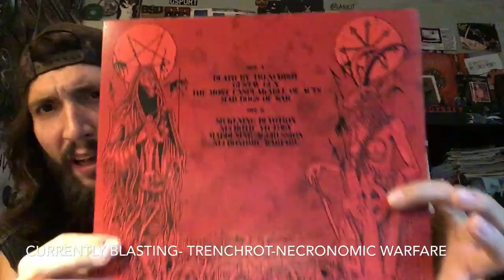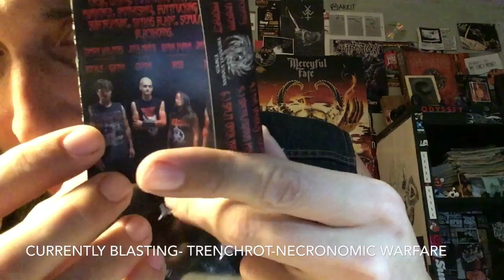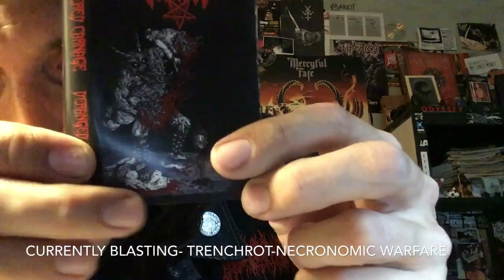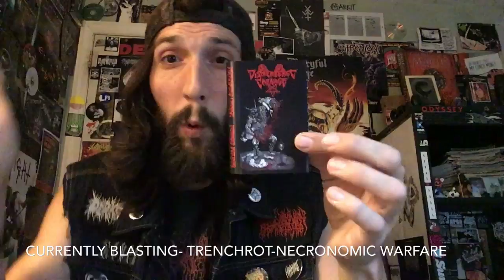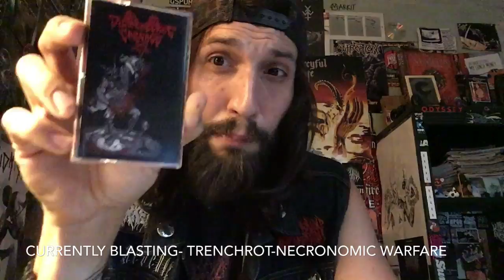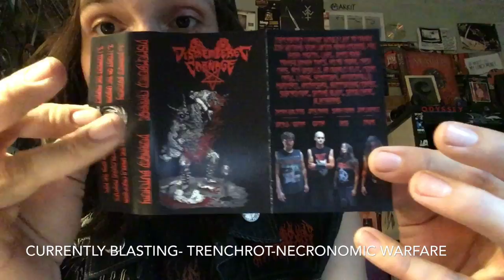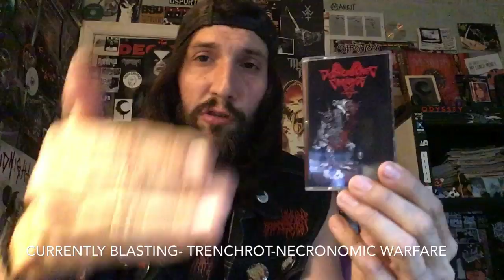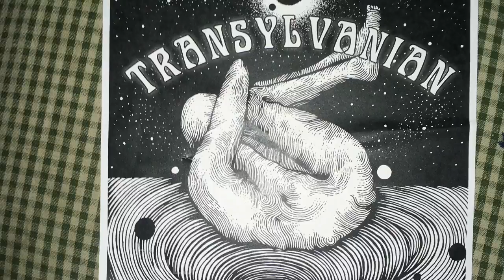Vital Vinyl Vlog-Cassette Carnage: Dismembered Carnage-Deranged Butchery EP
Once again we hit up the California Death Metal Scene, with Transylvanian Tapes release of,"Dismembered Carnage"s 2016 EP titled,"Deranged Butchery"!
What we have here is some Gore Soaked Old School Death Fucking Metal!!
If you dig Exhumed, Impaled, Autopsy,Skinless,Frightmare and even Ghoul when it comes to some of the vocal delivery. Which at times goes from straight early Carcass into something Ghoul would do by incorporating different elements of sub genres in the death metal scene all in one track!
But the six tracks of sonic savagery will put a smile on any Gore Lords face as these California Death Dealers truly deliver a blood soaked mix of OSDM and Gore Metal all wrapped up in six songs of truly brutal tunes for the DEPRAVED and DERANGED Metalheads out there in the underground!
Keep It Fucking Brutal!
I can't wait to hear what this band has in store for the future..